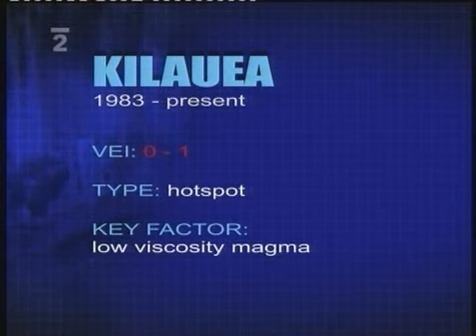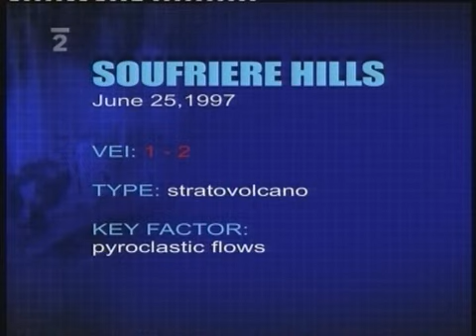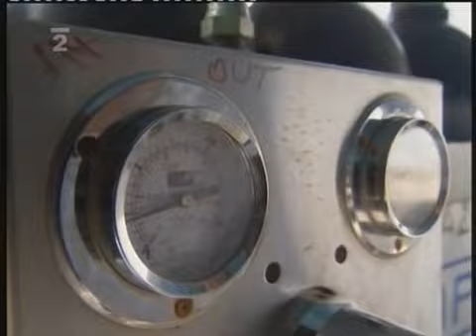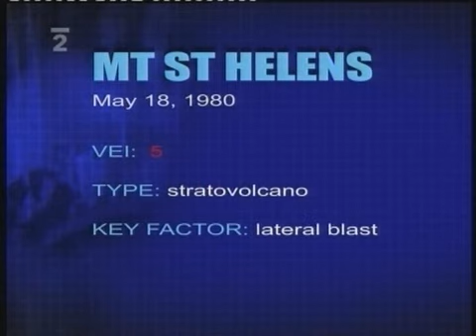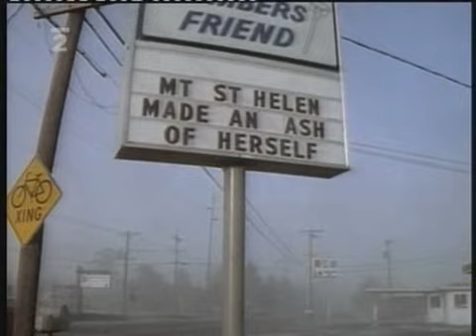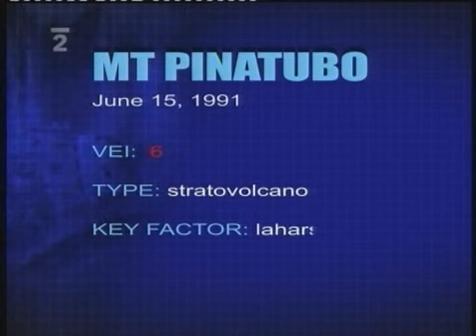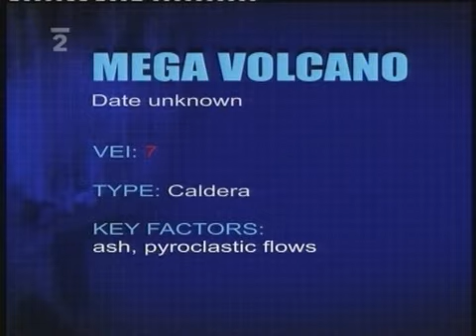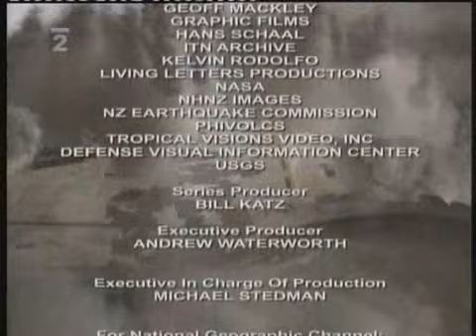Sopky a sopečná činnost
Seznamte se sopečnou aktivitou, která umí nejen ničit, ale také tvořit.